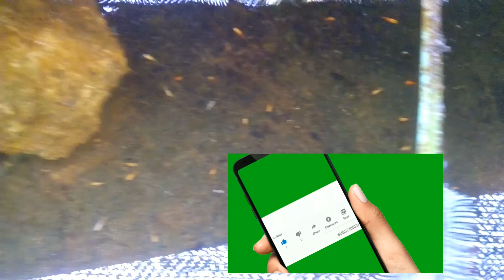අභිජනනය#fish breeding#short tail fish breeding#platy fish breeding#The Water City | Gujo Hachiman